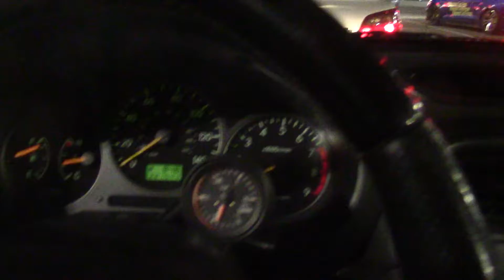abandon shopping center car meet 12/29/18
these things get shorter everytime